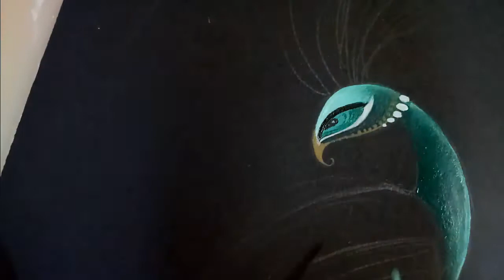Abstract Peacock Acrylic Painting | Process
COPYRIGHT:
All the artworks are originally created by me unless otherwise stated.